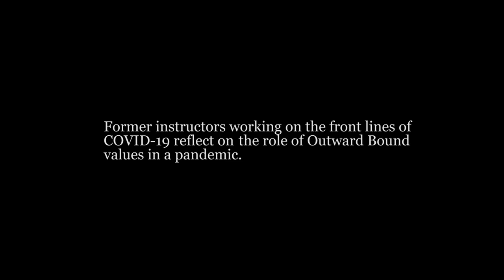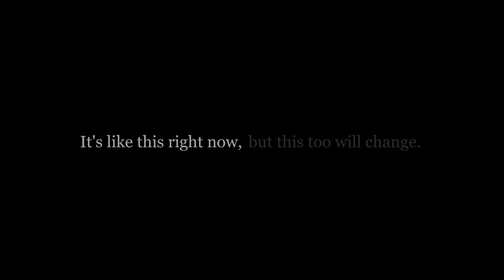Why Outward Bound Matters In A Pandemic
Former instructors from the North Carolina Outward Bound School who are working on the front lines of the COVID-19 crisis reflect on the role of Outward Bound values during a pandemic.

Photography by Rachel Veale & James Mixon